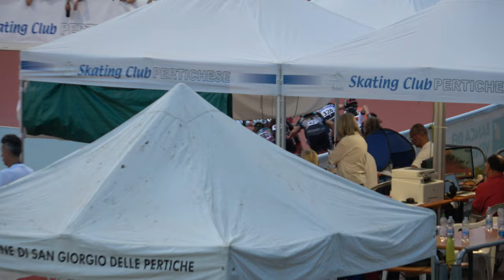Campionati Italiani Pista A-J-S 2024 - J/F 10000m ad eliminazione, finale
Campionati Italiani "Pista" Allievi-Juniores-Seniores 2024
6 Luglio 2024, San Giorgio delle Pertiche (PD) - Italy.
Organizzazione: A.S.D Skating Club Pertichese.
Categoria Juniores Femminile.
10000 metri ad eliminazione. Finale.

Risultati
1 432 FOLLI ELISA 3257 DEBBY ROLLER TEAM 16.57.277
2 424 CLEMENTONI SOFIA 1260 ROLLING BOSICA 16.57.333
3 48 IANNARELLI GIORGIA 310 POL. BELLUSCO 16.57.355
4 458 CASTORINA MARTINA 951 DIAVOLI ROSSI 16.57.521
5 42 BEDON JULIA 310 POL. BELLUSCO 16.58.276
6 459 CASTORINA GIORGIA 951 DIAVOLI ROSSI
7 180 BIONDI MATILDE 1260 ROLLING BOSICA
8 489 DI MARTINO ROBERTA 3160 ASD CITTA' DI PRIOLO
9 352 BISCUOLA MARTA 752 PATT.SPINEA
10 320 RATTI MARZIA 3614 A.S.D.SPORT INSIDE
11 318 ROCCHETTI SUSANNA 4021 BI ROLLER
12 493 LIBRALESSO NOEMI 2733 AZZURRA PATT.
13 498 ZANELLA CECILIA 3370 CARDANO SKATING
14 442 SERAFIN GIULIA 302 S.S.D.S.MENS SANA
15 46 BRIOSCHI ELENA 310 POL. BELLUSCO
16 76 CORRADINI LEA 310 POL. BELLUSCO
17 483 ALBERA ANNA 2543 ALTE CECCATO CLUB
18 440 CHERUBINI MATILDE 302 S.S.D.S.MENS SANA
19 233 TROV? EMMA 2543 ALTE CECCATO CLUB
20 343 BATTIATO SOFIA 951 DIAVOLI ROSSI
21 433 BOCCHINI ELEONORA 3257 DEBBY ROLLER TEAM
22 431 GATTI SARA 3809 A.S.D.BRIANZA INLINE
23 221 MINGHI MARGHERITA 302 S.S.D.S.MENS SANA
24 449 VITALE MARTINA 3809 A.S.D.BRIANZA INLINE
25 463 ZINGARETTI REBECCA 4011 LUNA SPORTS ACADEMY
26 223 POETA MARTINA 836 FORTITUDO FABRIANO
27 258 MELES ALICE 4437 PIACENZA ROLLER TEAM ASD
28 473 MIHAI AURORA ANCA 1840 SKATING C.PERTICHESE
29 517 PALUMBO SOFIA 3696 SKATING TRAPANI
30 405 PILONI ANGELICA 697 A.S.DIL.PADERNESE

Diffida al n. 180 BIONDI MATILDE
Diffida al n. 442 SERAFIN GIULIA
Diffida al n. 431 GATTI SARA
Ammonizione al n. 432 FOLLI ELISA
Ammonizione al n. 424 CLEMENTONI SOFIA
Ammonizione al n. 48 IANNARELLI GIORGIA
Ammonizione al n. 493 LIBRALESSO NOEMI
Ammonizione al n. 440 CHERUBINI MATILDE
Ammonizione al n. 258 MELES ALICE